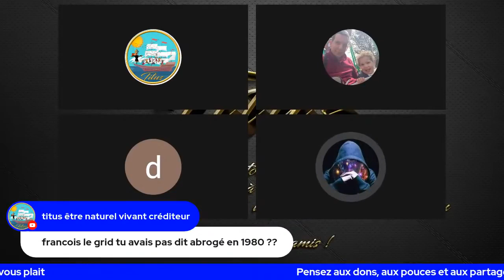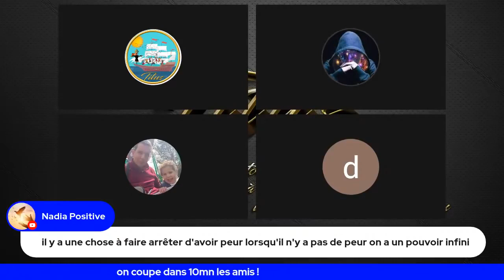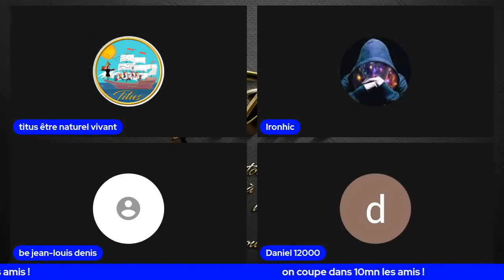l’égo c'est quoi ?